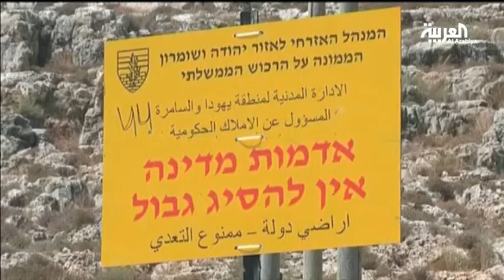وفد رئاسي فلسطيني يجري محادثات مع كيري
الرئيس المصري عبد الفتاح السيسي اعتبر ان استمرار القضية الفلسطينية دون تسوية عادلة على مدار عقود يوفر مبررات لمدعي الدين والارهابيين وأن حل القضية الفلسطينية هو المدخل الاستراتيجي لمحاربة الارهاب
وهذا ما المح اليه وزراء خارجية الولايات المتحدة على مدى خمسة عقود
كما بحث وزير الخارجية الاميركي جون كيري مع وفد فلسطيني الدفع بمحادثات السلام مع اسرائيل كما دعت واشنطن اسرائيل الى التراجع عن قرارها بمصادرة اراضي فلسطينية في الضفة المحتلة 01:13